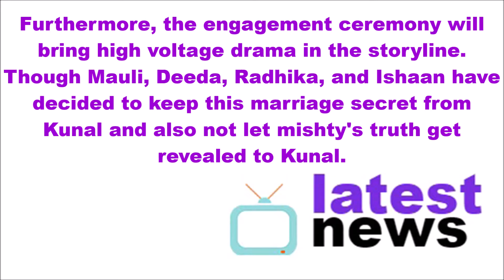Kunal's HUNGAMA in Ishaan-Mauli's ENGAGEMENT || Silsila